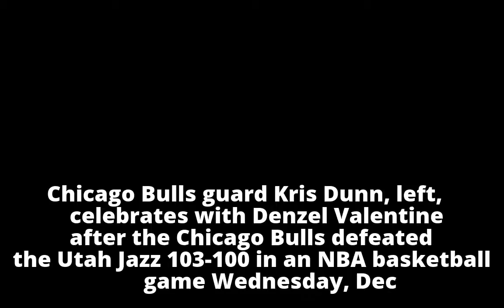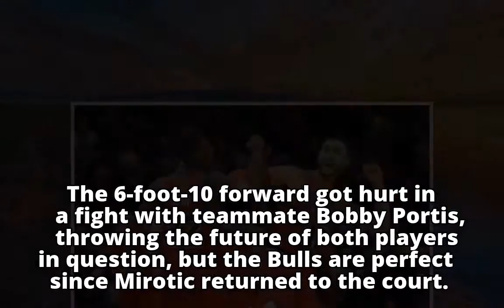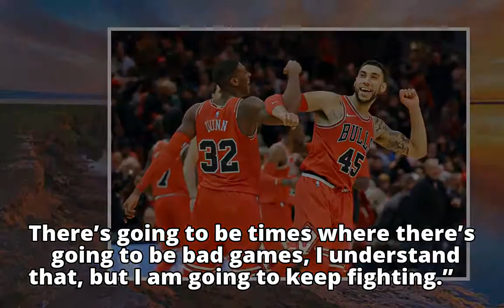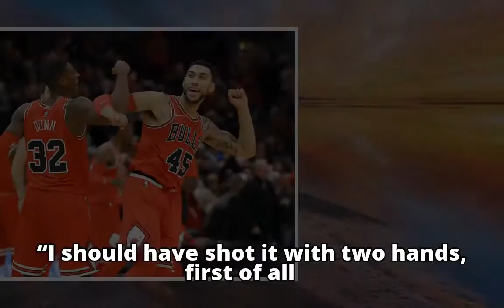Bulls beat Jazz for 4th straight victory